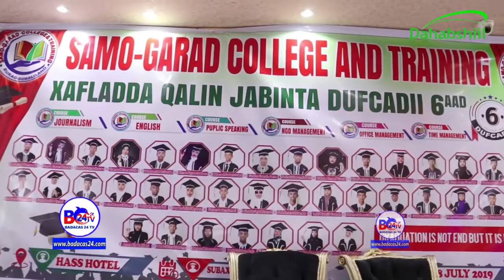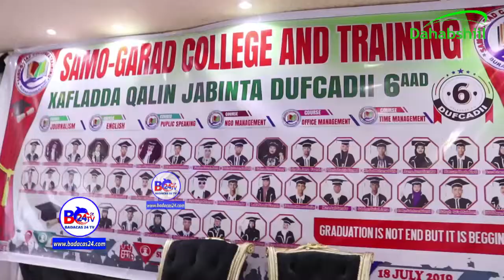Dugsiga Samo Garad Ee Magalada Burco Oo Qalin Jabi U Sameeyay Ardaydii Ka Qalin Jabisay